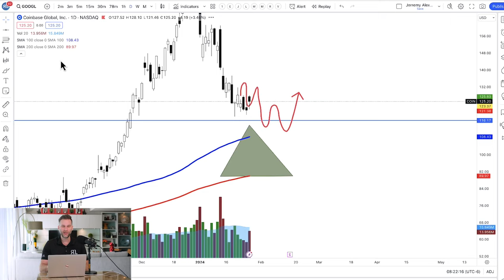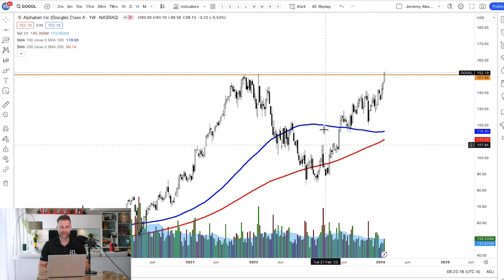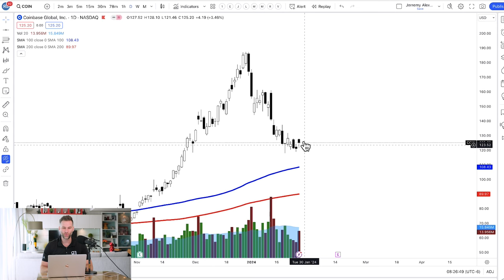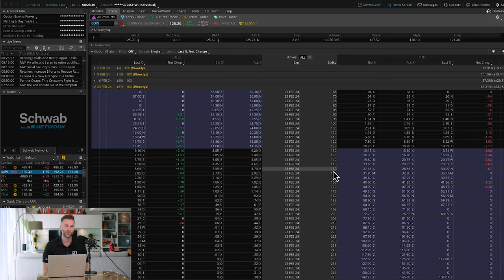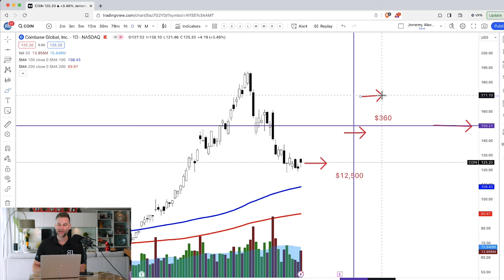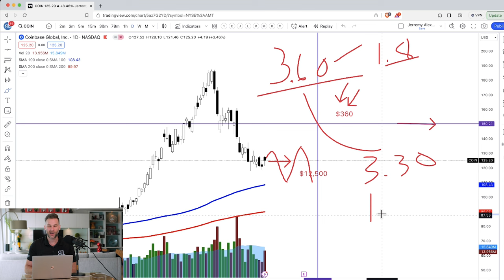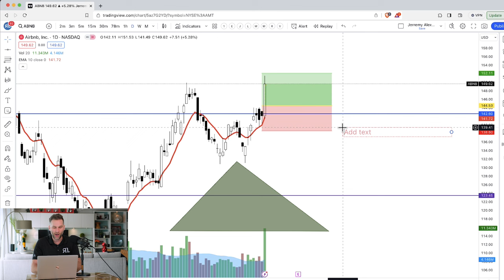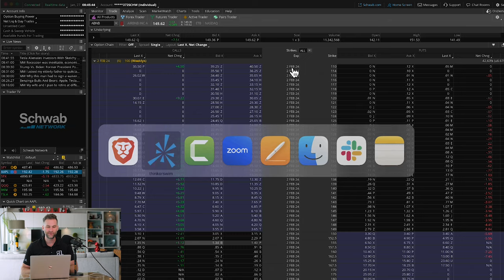Make Passive Income Trading: Renting Stocks VS Houses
Come to MY HOUSE and let me hand guide you through this strategy, along with a few more during my upcoming options retreat!

Presidents Day weekend! You + Me + 4 -6 others will change our financial futures forever!